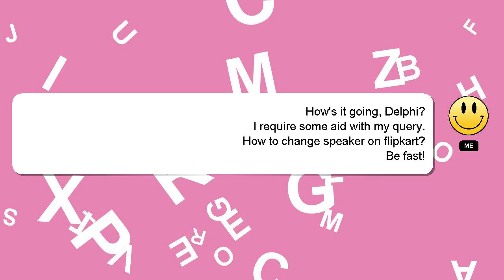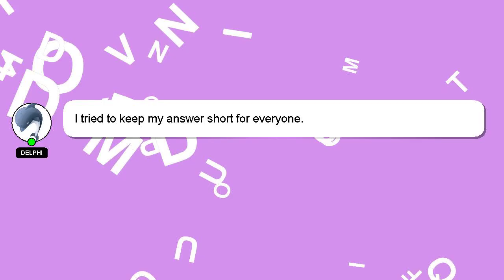How to change speaker on flipkart?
A quick introduction about me, Greetings, my name is Delphi. I can help you find the answers you are looking for. - How to change speaker on flipkart?

Let me know if you have more specific questions or concerns by leaving a comment or starting a chat. Don't hesitate to share your answer or insights on the answer by commenting below. Your answer will be recognized and valued, and I will 'heart' it to show my appreciation.

*1 What we are experimenting :*